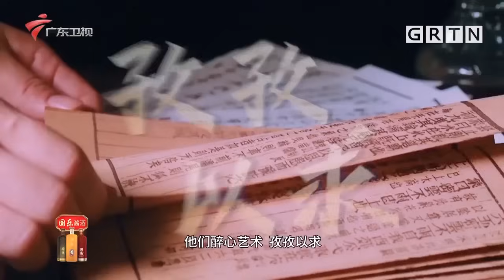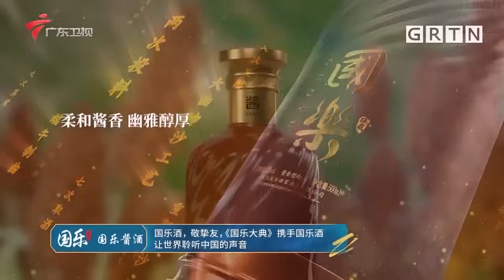巅峰之夜,天籁合鸣!吴彤带领幕后音乐制作人团队演绎经典曲目《烽火扬州路》,极致国风盛宴【国乐大典第三季EP12】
广东电视综艺 广东卫视 国乐大典 2020年《国乐大典》第三季再度启程！历经了前两季的沉淀与打磨，《国乐大典》第三季携着“国乐正青春”的口号阔步而来。新一季节目精心策划，全线升级。在保留往季节目优势的同时，推陈出新，从舞美服饰到赛制规则都引入了全新的理念。